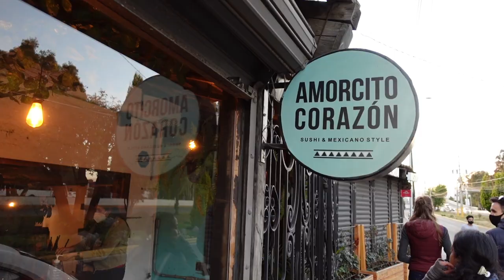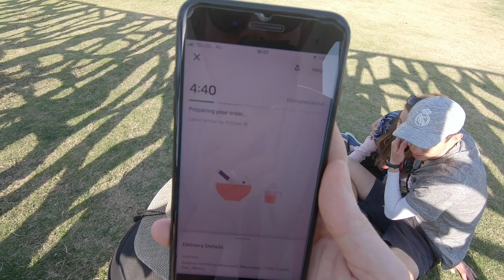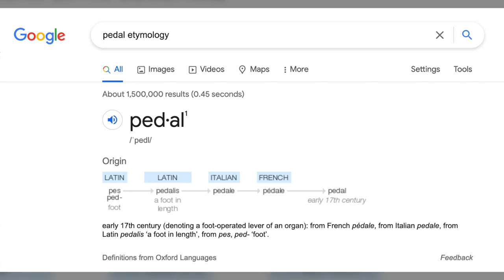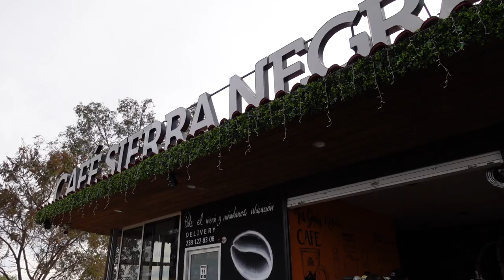72 Hours in Puebla [Cholula + Bike Path + Los Fuertes]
Puebla, Mexico blew our minds. We'll show you the best things to do outside in Cholula and Heroica Puebla de Zaragoza, including how to rent a bike for cheap, where to stop along the bike path, and the incredible lookout of the city from Los Fuertes.

Puebla is also the site of the Battle of Puebla–the whole reason why Cinco de Mayo is a yearly celebration. Find out more about the history of Puebla in our Spanish podcast

We're Jim and May, a gringo/Mexican married couple dedicated to helping you learn Spanish and travel the world with confidence. We teach "real-world travel Spanish" to show you how to navigate the Spanish-speaking world. Learn about places to visit, cultural differences, food, and the traditions that make each country unique. Learn Spanish, travel the world. ¡El camino es el destino!

If you are preparing to go on your own adventures and would like to support us in some way, using these links will help do exactly that. If you have any questions about the companies, please let us know.